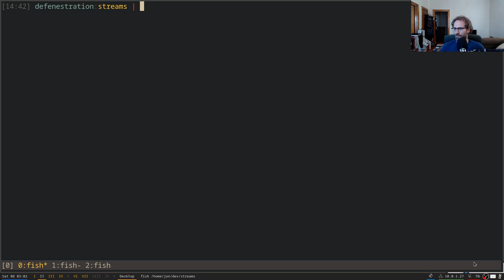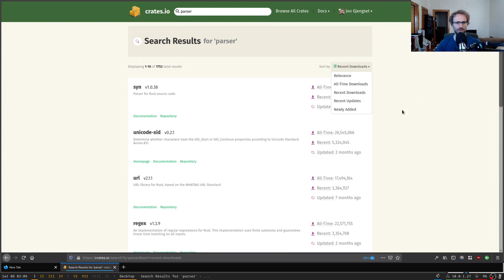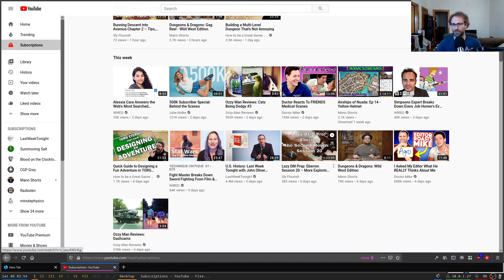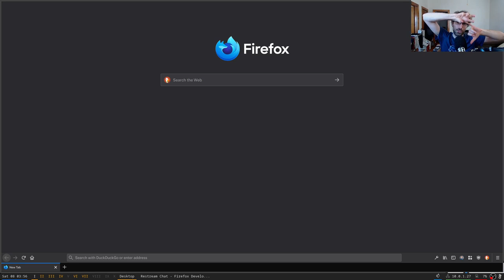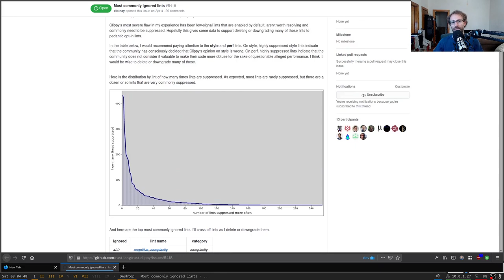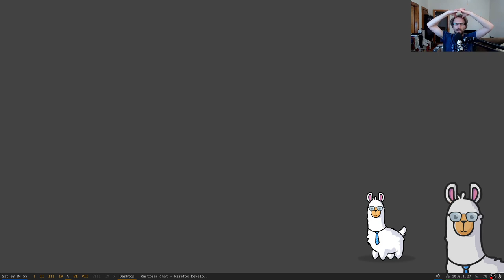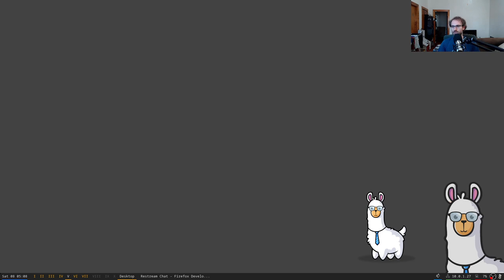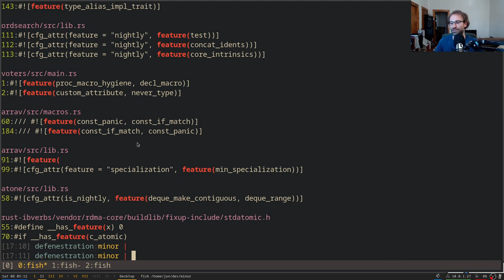Q&A August 2020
Topics:
00:00:00 Introduction
00:02:38 Your shell prompt?
00:02:56 Swift vs Rust?
00:03:31 Understanding difficult concepts
00:03:56 Is Rust too complex?
00:05:04 Dvorak and Colemak
00:05:26 GPT-3
00:07:10 Higher-ranked trait bounds
00:07:54 Protocol parsers
00:09:09 GPU programming
00:10:46 Haskell
00:11:08 Why Rust over C++/C?
00:12:26 Master's thesis
00:13:13 tokio/async-std
00:15:26 Debuggers
00:15:42 Data structures and algorithms
00:16:05 Working before going back to school
00:16:18 Object-oriented programming
00:16:55 Crate review streams
00:17:25 How did you pick your area?
00:18:17 WebAssembly
00:18:44 Plans after graduating?
00:19:23 Macros over generics?
00:20:02 Competitive programming
00:20:37 Reading papers on screens
00:21:40 Coolest upcoming feature
00:23:41 Ethics in ML
00:25:03 Is Rust general-purpose?
00:26:17 Rust networking
00:26:40 C++ vs Go
00:27:14 Second favorite language
00:27:55 Fiction and "faction"
00:28:13 Musical instruments
00:28:48 Formal languages
00:30:01 Distributed systems stream
00:30:20 Favorite flavor of bagel
00:30:42 Handling millions of connections
00:32:17 Is higher education necessary?
00:33:28 Self-referential structs
00:34:13 SIMD in Noria
00:34:45 The tracing crate
00:35:32 Game development
00:36:35 Beautiful CS ideas
00:37:51 When do you graduate?
00:38:22 Pronouncing your name
00:38:43 Memory orderings
00:39:34 When did you start with Rust?
00:39:55 What do you use for drawing?
00:40:18 Crust of Rust Schedule
00:40:36 "Rewrite in Rust" memes
00:42:18 Developing a database
00:42:55 Is Big Tech too big?
00:44:07 async fn in traits
00:45:32 Functional programming
00:45:43 Blockchains
00:46:22 Favorite Rust crate
00:46:42 Recommended CS Books
00:48:41 Quantum computing
00:49:05 Do you play video games?
00:50:32 Getting into MIT
00:51:08 Thank for the thank yous!
00:51:45 Streaming topics
00:52:15 What YouTubers do you watch?
00:54:20 Providing async *and* sync APIs
00:54:48 Next steps for Noria
00:56:13 Moving to LA
00:56:55 Advice to Rust beginners
00:57:24 Being good at maths
00:58:00 Your next job?
00:58:11 Imposter syndrome
00:59:27 "jonhoo"
00:59:47 Publishing to graduate
01:00:08 Low-level resources
01:01:15 Memory ordering stream
01:01:27 Rust over Go
01:01:45 Debugging distributed code
01:03:31 Covariance
01:04:14 Garbage collection
01:04:59 Web development in Rust
01:05:20 Lifetimes in other languages
01:06:14 Things in Rust you dislike
01:07:36 Missing Rust libraries
01:09:20 Learning async/await
01:09:55 Background before college
01:10:30 Favorite board game
01:11:16 Standardized testing
01:12:26 Other ways to learn Rust
01:13:06 Working as a student
01:13:46 Noria in production
01:14:05 Publishing your first crate
01:14:25 Working with Malte
01:14:52 Maths in CS
01:15:14 Teaching computer science
01:16:35 Favorite animal
01:17:04 How did you choose your lab?
01:17:58 Writing good documentation
01:19:26 What is Covariance?
01:19:57 What's for dinner?
01:20:11 RISC-V
01:20:32 Epoch-based GC
01:21:30 actix
01:21:49 From ML to HPC
01:22:11 Red flags for Rust FFI
01:23:46 Implementing a protocol
01:24:02 Fully understanding Rust
01:24:43 Can you make a Rust course?
01:25:09 Windows window managers
01:25:55 Documentation in LaTeX
01:26:24 Finding good papers
01:27:15 Lack of motivation
01:29:11 C and MPI
01:30:05 Rust and maths
01:30:38 if let chains
01:31:08 More FFI red flags
01:31:30 Learning GPU in Rust
01:32:06 Laptop recommendations
01:32:33 PC specifications
01:33:13 Time management
01:34:36 Teaching with Rust
01:35:30 Big CS conferences?
01:36:19 Rust for ML
01:37:53 AsyncDrop
01:39:49 Missing Semester class
01:40:25 Better docs than rustdoc
01:40:48 Dotfiles on GitHub
01:41:37 What to work on?
01:42:39 Pi vs Tau
01:43:05 Solution you're proud of
01:44:00 Favorite restaurant
01:44:36 The insight of Pin
01:45:06 More streams like this?
01:45:17 Embedded Rust
01:45:28 Distributed systems resources
01:46:08 Code style and rustfmt
01:48:01 Grad school opportunity cost
01:50:03 Stagnated rustc PR
01:50:59 Non-programming hobbies
01:52:11 Rust in 10 years
01:53:24 Wayland in OBS
01:54:03 npm_modules vs Rust crates
01:55:44 Dark-mode GitHub
01:56:31 Advice to an 18-year old
01:57:14 Arguing for Rust adoption
01:59:00 What do you wish you knew before PhD
02:00:07 Small Rust crates you like
02:00:32 Getting started with Rust OSS
02:00:48 Taking notes
02:01:40 WSL2
02:02:22 Rust as an introductory language
02:03:13 CS electives at university
02:04:07 Breaking into Rust jobs
02:04:33 What would you change in Rust?
02:05:40 What drew you to Rust?
02:06:07 Which Linux distro?
02:06:27 Industries that benefit from Rust
02:07:38 DuckDuckGo
02:07:58 Plotting
02:09:00 Favorite dessert
02:09:30 Exciting nightly features
02:10:28 Programming beverage
02:10:57 Made it to the end